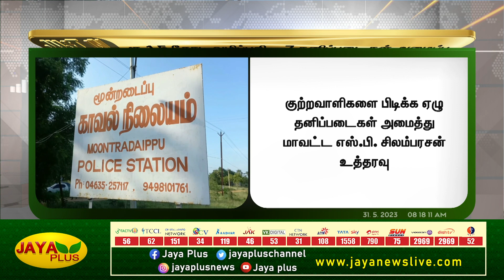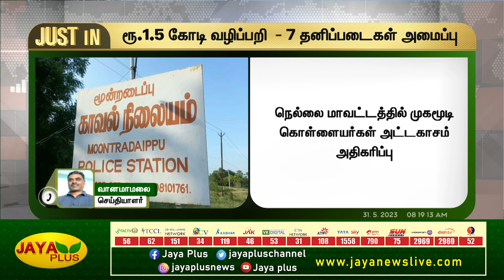நகை வியாபாரிடம் வழிப்பறி - 7 தனிப்படைகள் அமைப்பு | Nellai